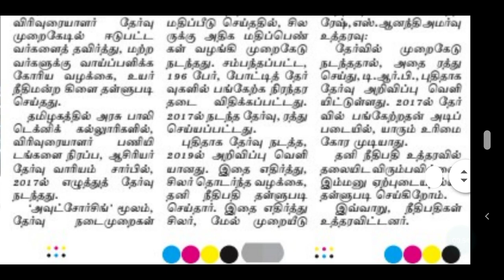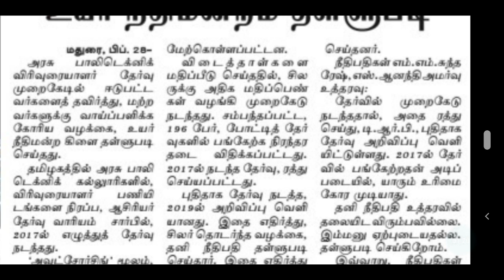TRB | TRB POLYTECHNIC | பாலிடெக்னிக் விரிவுரையாளர் தேர்வு முறைகேடு எதிர்த்த மனு தள்ளுபடி நீதிமன்றம்